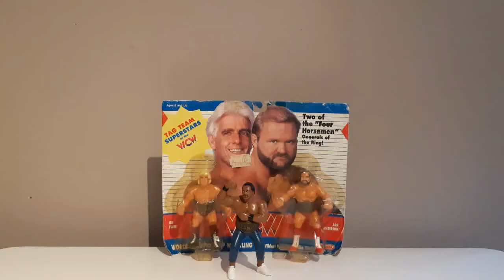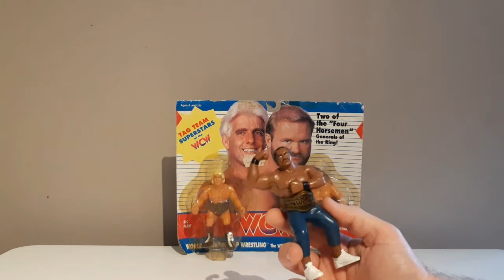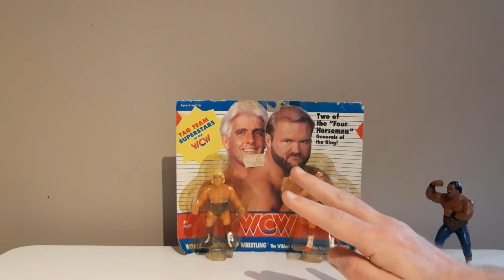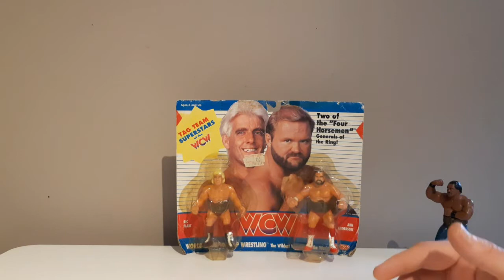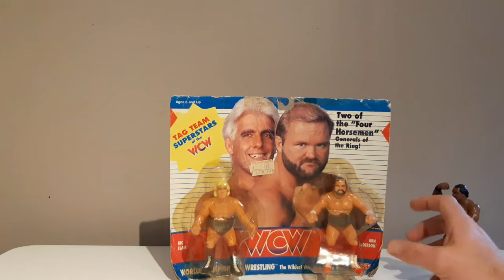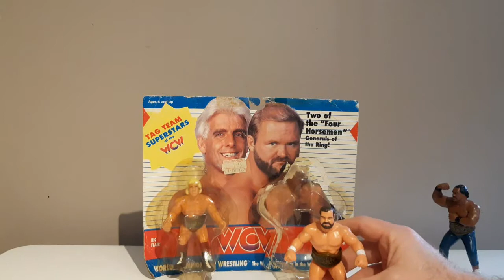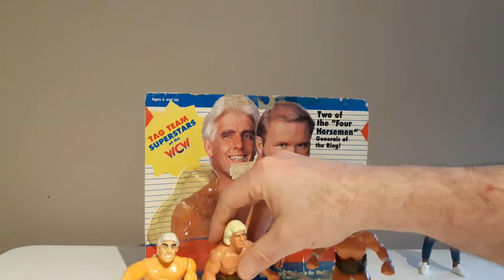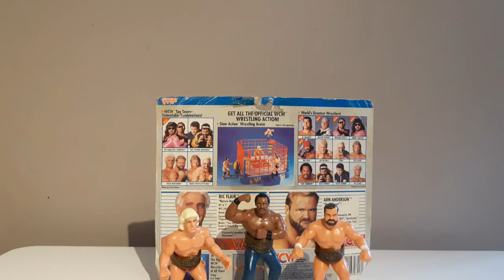WCW Galoob Figure Unboxing 4 Horsemen!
Unboxing the Rick Flair and Arn Anderson WCW Gakoob tag team to add to my loose figure collection!